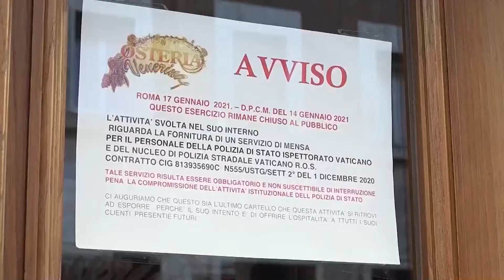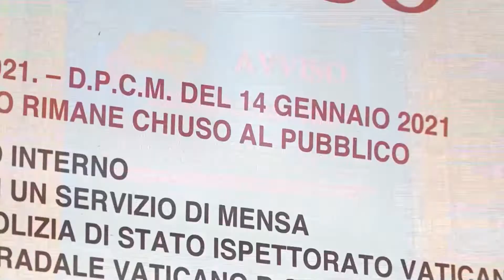Media Italia vivirá fuertes restricciones durante Semana Santa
Desde hoy, lunes, diez regiones italianas se encuentran en la llamada zona roja, la de mayores restricciones, y así se encamina hacia los tres festivos de Semana Santa, cuando todo el país quedará confinado, mientras el Gobierno piensa ya en nuevas medidas para después de las festividades.